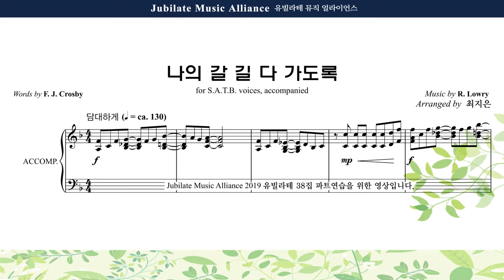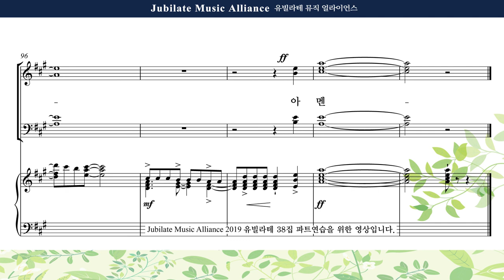[유빌라테 38집] 19. 최지은 - 나의 갈 길 다 가도록 Soprano